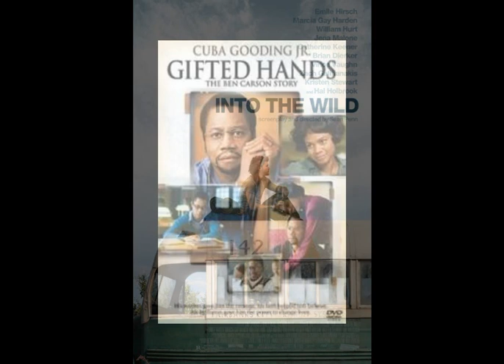Лучшие Фильмы основаные на реальных событиях и не только -1-. 36 Фильмов. (k)-valeriu2206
Друзья берите только хорошее,дурное пусть проходит стороной, давайте в жизни только позитивное,не давайте себя зомбировать какой нибудь пропогандой.Список здесь внизу,под видеом,возле названия есть ссылка,нажав,можете смотреть фильм. Самый верный друг

3. Стукачка Осведомитель The Whistleblower (2010)

1. Цветы войны — Jin líng shí san chai

8. Жизнь как она есть

10. 3096 дней 3096 Tage (2013)

17.Пятая власть